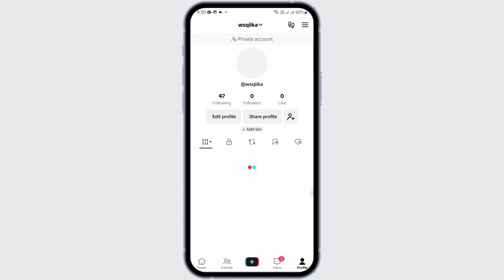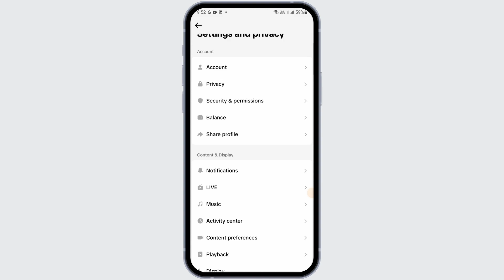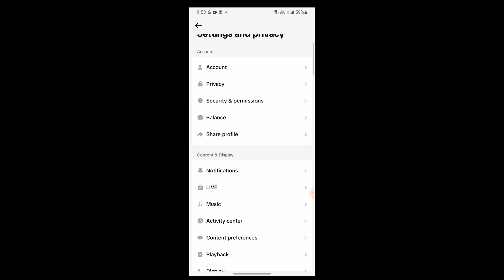How to Monetize your TikTok Account (EASY)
Learn how to monetize your TikTok account and start earning money from your content! This video will walk you through the steps to unlock monetization features on TikTok, from joining the TikTok Creator Fund to leveraging brand partnerships and more. Whether you're asking, "How do I monetize my TikTok account?" or looking for tips on how to maximize your earnings, this tutorial has you covered. Discover the different ways to make money on TikTok and turn your passion into profit. Watch now to start monetizing your TikTok account today!

Timestamps:
00:00 How to Monetize Your TikTok Account
00:10 How Do I Monetize My TikTok Account?